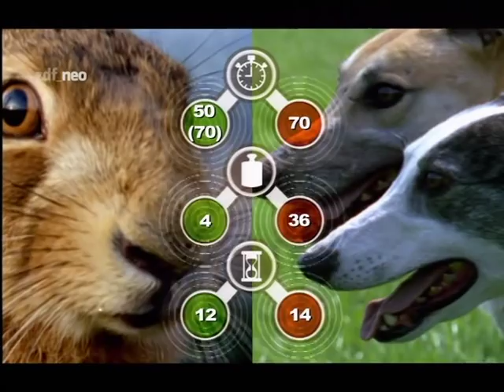Hase vs. Hunde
Mitschnitt vom 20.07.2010, zdf neo